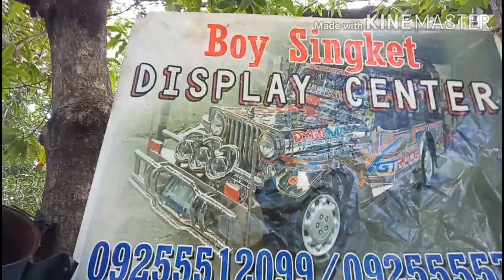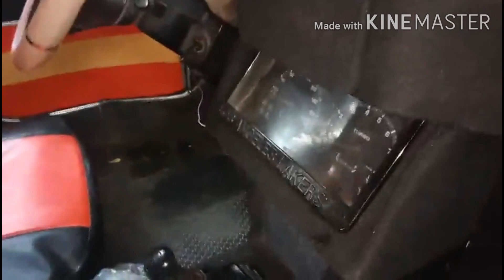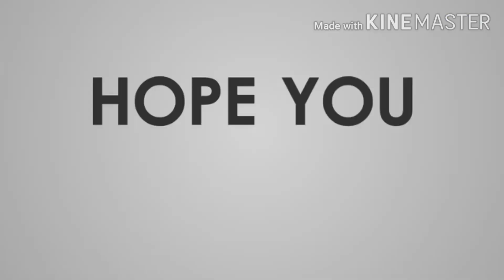140k SEMI BIGFOOT(TOYOTA 4K 5SPEED)